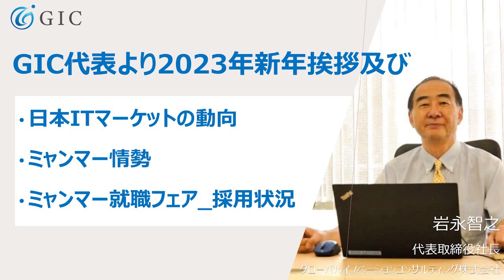GIC代表より2023年新年挨拶及び_日本ITマーケットの動向・ミャンマー情勢・ミャンマー就職フェア_採用状況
当社GIC代表取締役社長の岩永より2023新年挨拶をはじめ、日本のITマーケットの動向・ミャンマーの情勢・ミャンマー就職フェア_採用状況についてご紹介している動画でございます。
ミャンマーでのビジネスをご検討の日本企業様、また日本での就職をお考えのミャンマー人の方々、両方にとってメリットになるような情報を提供しております。是非、最後までご視聴いただければ幸いでございます。

目次
0:00　オープニング挨拶
0:54　日本のITマーケットの動向
3:03　ミャンマー情勢
6:55　ミャンマー就職フェア_採用状況

YouTubeご視聴の皆様明けましておめでとうございます。
2022年は大変お世話になりました。
2023年も当社チャネルを引き続きよろしくお願いいたします。

当社では定期的にセミナーを実地しており、ミャンマー最新情報、ミャンマーオフショア開発、ミャンマー人材の魅力などをご紹介しております。

また、当社ではプロジェクト開始前の段階から発注者様とコミュニケーションよくとり、プロジェクト成功のためにやるべきことをご提案して努力をしております。是非GICとのオフショア開発をご検討いただければと思います。

GICは現在注目されているミャンマーにおいて10年にわたるオフショア開発経験があり、多数の開発プロジェクトを成功に導いてきました。約300名の優秀なミャンマー人ITエンジニアのうち、半数のスタッフが日本での就業経験もあり、日本語も堪能です。また、契約形態はお客様のご要望や開発プロジェクトの内容によって、ラボ契約、請負契約、どちらのご提案も可能です。